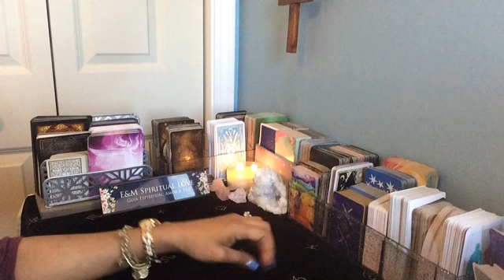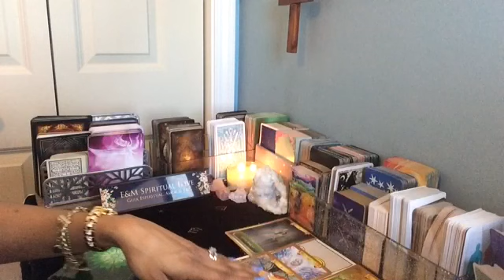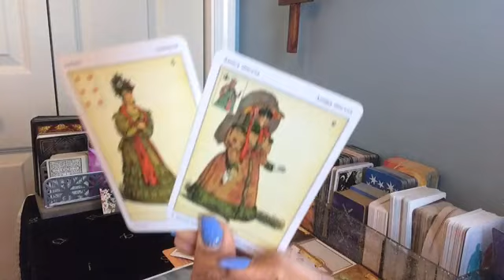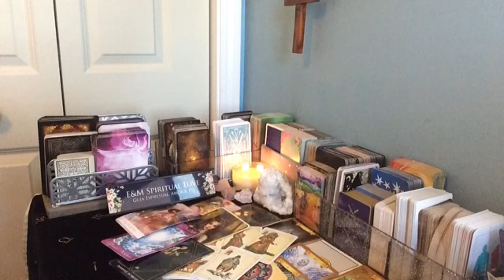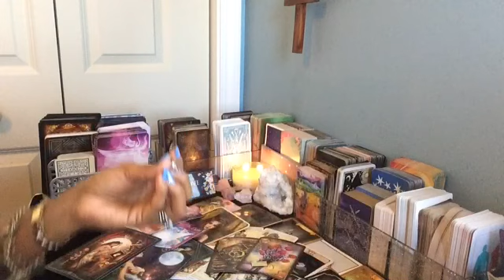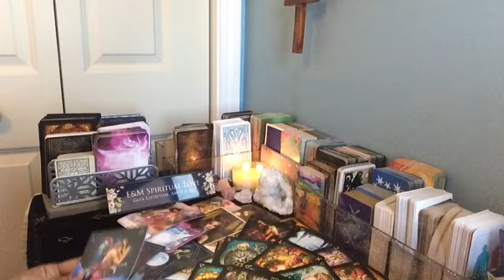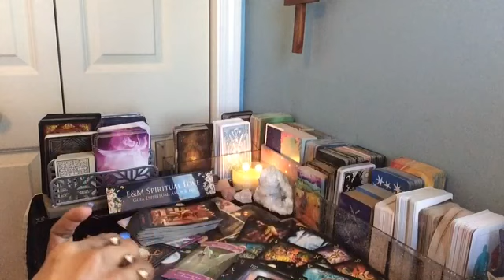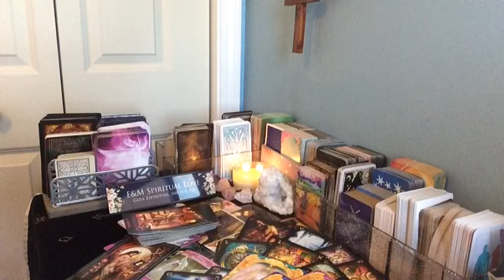ARIES ♈️ SORPRESA 🎉 !!! ENERO 2021